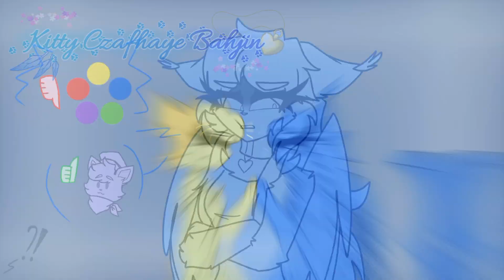so you're apologizing + people you know - animatic (read description)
also, my apologies to the inside out fandom community, but I'm afraid I'm not going to rejoin back again, since I wasn't okay with it, due to a rejection of two of my favorite ships (tearbrick and starnerves ships), not only 2 ships but more canon ships that they like from inside out 1, since before the release of inside out 2, because of the official canon ships from inside out 2, but it's too late to change it back

I'm sorry

original audio from bojack horseman